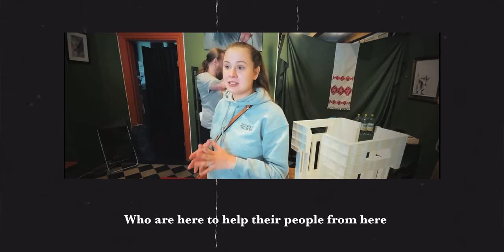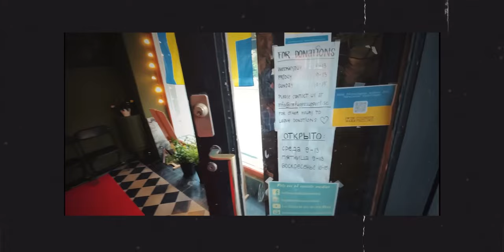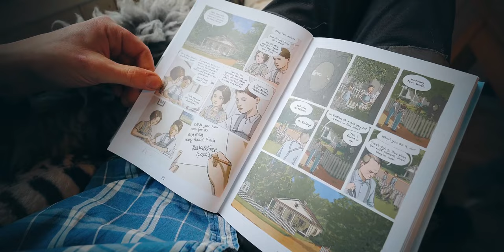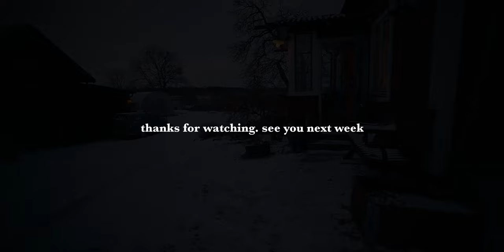How A Farmer Helped Ukrainian 🇺🇦 Refugees | farm vlog#06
I’ve decided to make this channel AD FREE! For your viewing pleasure and peace of mind. Making these videos is a hobby that i very much enjoy. But cameras, music and drone is expensive. If you enjoyed the video and the channel so far, please consider supporting me so i can keep making these kinds of videos! Thank you 🙏

ABOUT THE CHANNEL ℹ️
I make slow paced, artfully composed visual journals about my daily life as a first generation Swedish homesteader and farmer. Having left urban corporate life behind, I’ve come to realize how important qualities in our lives are becoming ever more rare. Pushed aside by modern society with its economy of hyper attention, accomplishment and performance. I was led to discovering what it means to live a good, meaningful and simpler life for myself and my family. The journey brought me out into the countryside where I practice self- & local reliance, conservation agriculture, raising livestock and providing my local community with healthy food food. My videos document my life on the homestead together with a sprinkle of deeper thoughts and reflections about self reliance, food, ecology and what it means to live a good wholesome life.

In this week’s video we’re doing something a little different. As the war in Ukraine continues and families have been torn apart, the need for aid and help has never been bigger. As food prices rise it's increasingly difficult for refugees from the war to make ends meet. Here in Sweden it's mostly children and women who have had to flee the war and live on a daily benefit of about 61 swedish kronor/day (5.8 usd or 5,4 euros). Children receive even less. Making ends meet is very hard for these people who have left everything behind. As the daily chores of winter on the farm continue, I managed to make some time to donate some of our surplus to an organization that helps Ukrainian refugees coming to Sweden.
Follow along the journey from farm to delivery of some of our products that hopefully can help put food on some families tables.

Hope you enjoy coming his weeks video.

Chapters: 🎥
00:00 - why Ukrainian refugees in Sweden need food aid?
03:50 - why i want to donate food
04:26 - some farm chores before packing the eggs for delivery
05:14 - packing eggs in the kitchen
06:05 - taking a break with my favorite book right now
07:35 - delivering eggs and sausages to the help center
09:55 - my thoughts and feelings after
11:28 - gathering firewood
12:17 - final thoughts

All support is greatly appreciated and makes helps make it possible for me to make more and better videos for you every week. Thank you!